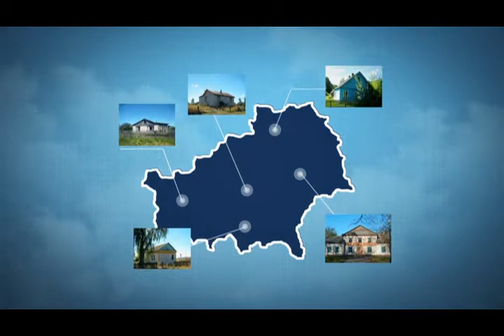Имущество 22 01 2018